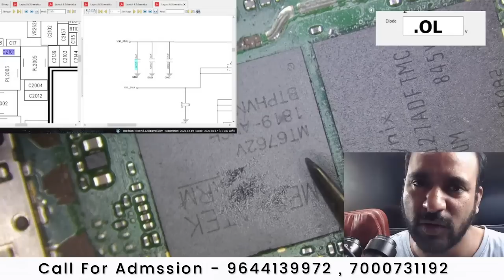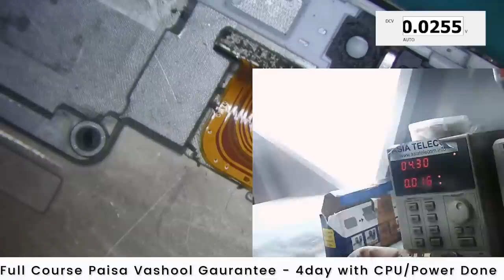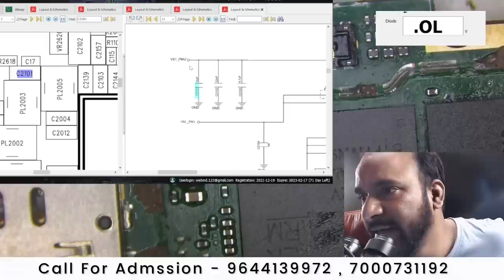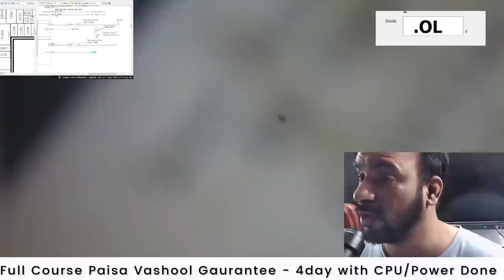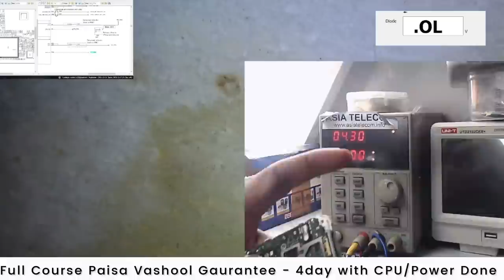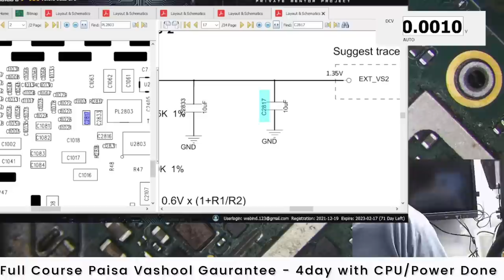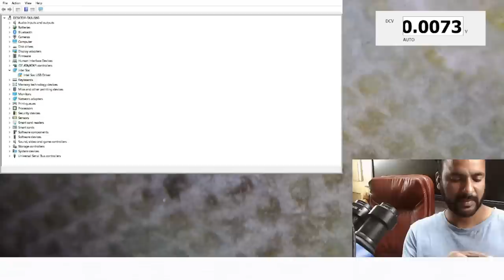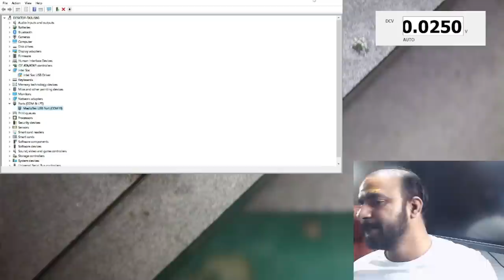Vs1_PMU LINE SHORT कैसे Find करे , DC Machine Dead Diagnose कैसे किया – MTK No Port Solution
DC Machine Dead Diagnose
इस video में है -
1. DC Machine Reading For Dead Diagnose
2.VS1_PMU line shorting Remove
3.MTK No Port Solution
4.Dead after Removing Shield Solution
5.Data Recover

📲 Book
👉🏻Hardware Book /  Software Book

3 दिन  में Power IC और 4 दिन में CPU लगाओ नहीं तो पूरी फीस  बापस ले जाओ - 6 Hour Only Practical Class + 6 Hour theory Class

Join Today
📲 Book
Join Today
Hostel / Mess Free (No Charge)

ashu comunication
AK Info
BABA tool